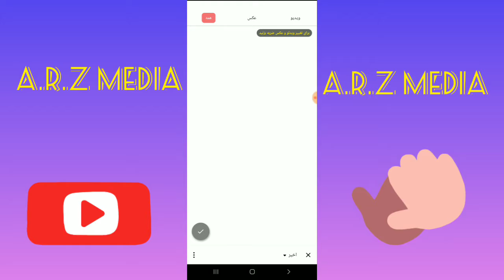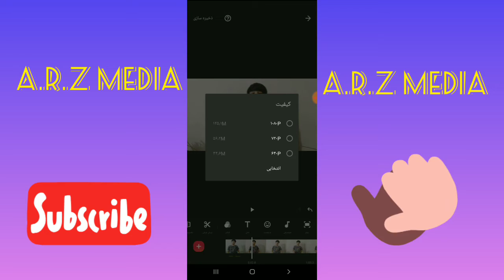آموزش اضافه کردن زیرنویس به ویدیو با موبایل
سلام دوستان من ابوالفضل هستم

من میخواهم در این ویدیو چجوری در موبایل به ویدیو مان زیرنویس اضافه کنیم

music

پس چنل را سابسکرایب کنید ویدیو لایک و کامنت بزارید

a.r.z media